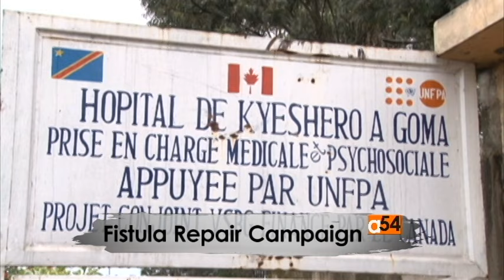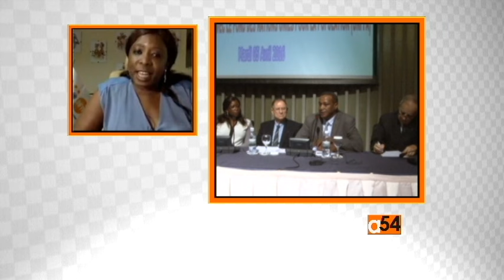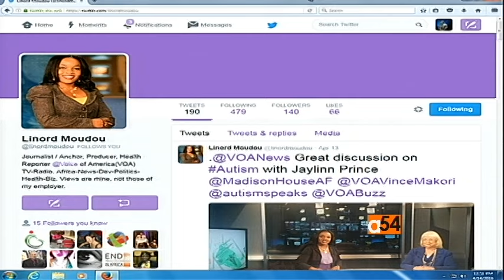DRC Fistula Fight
VOA’s health correspondent Linord Moudou reports on the Democratic Republic of Congo’s fight against fistula. Joining Linord live via Skype from the Democratic Republic of Congo’s capital, Kinshasa, is Diéné Keita, the United Nations Populations Fund Representative in the DRC.